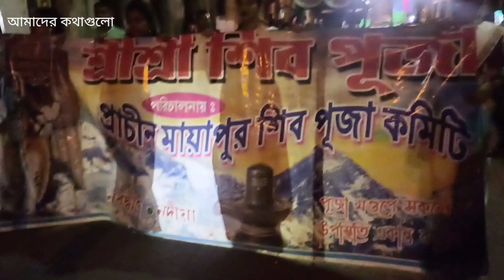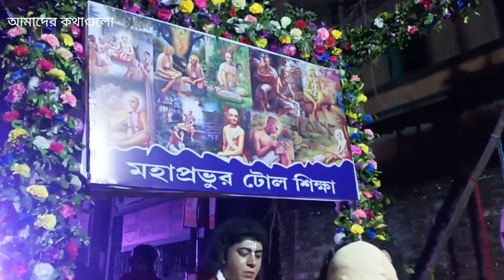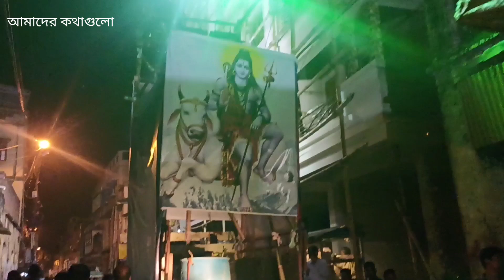রাস কার্নিভাল -২০২২ || প্রাচীন মায়াপুর বাজারের শিব পূজা 🙏 || পর্ব -১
নবদ্বীপ পৌরসভার উদ্যোগে রাস কার্নিভাল -২০২২।

এবছর রাস কার্নিভালে যে যে ঠাকুর গুলো ছিল তাদের নাম দেওয়া হলো-

১) ধামেশ্বর মহাপ্রভু
২) শ্রীচক্র রাস
৩) ভুবনেশ্বরী মাতা
৪) কাত্যায়নী মাতা
৫) হরগৌরী মাতা
৬) শ্রী শ্রী ষড়ভূজ গৌরাঙ্গ
৭) রানির ঘাট মহিষমর্দিনী মাতা
৮) শিব পূজা
৯) রণচন্ডী মাতা
১০) দক্ষিণবঙ্গপাড়া মহিষমর্দিনী মাতা
১১) মহিরাবন বধ
১২) রাধা বাজার মহিষাসুর বধ
১৩) গনেশ জননী পূজা
১৪) গনেশ পূজা
১৫) নব দুর্গা মাতা
১৬) শ্রী শ্রী গঙ্গা মাতা
১৭) নটরাজ পূজা।

এই ঠাকুর গুলির মধ্যে আমাদের প্রথম নিবেদন প্রাচীন মায়াপুর বাজারের শিব পূজা।

 নবদ্বীপ এর ঐতিহ্য নবদ্বীপ রাস- পূর্ণিমা উপলক্ষে যে কার্নিভালের আয়োজন করা হয়েছিল তার অন্যতম নিদর্শন এই পূজা কমিটির সদস্যরা তাদের পথযাত্রার মধ্য দিয়ে দর্শকদের সামনে তুলে ধরেছে। আমরা আমাদের ইউটিউব চ্যানেলটির পক্ষ থেকে এই কমিটির সকল সদস্যকে ধন্যবাদ জানাই।